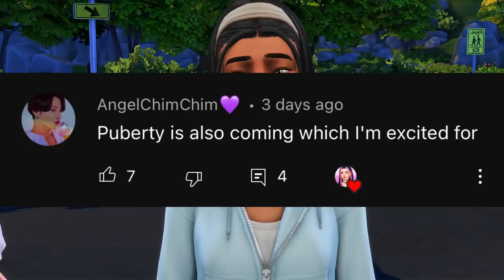FIRST DAY OF HIGH SCHOOL!🏫🎒 | Sims 4 High School Years Gameplay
meet skyla, her dream is to be the popular girl in high school and join the cheerleading team but will that happen for her?

♡ socials ♡
*:･ﾟ✧┈┈┈┈ ୨♡୧ ┈┈┈┈✧･ﾟ:*

♡ faq ♡
♡ rode podcaster
- what editing program do you use?